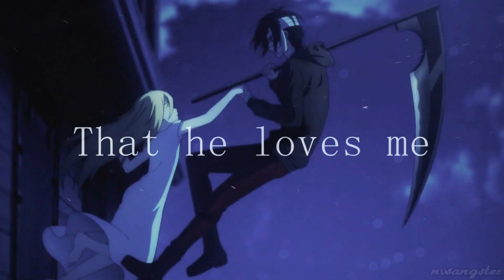♥HBD Luna♥ Without Him || Full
Yo! Happy birthday Luna. Don't worry, we didn't forget about you. Here have your boys! We all want to wish you a very happy birthday and we hope your day is as awesome as you are.

Parts:
Part 1: pikaharuka [Ash X Eiji - Banana Fish or Akira & Akechi - Persona the Animation]
Part 2: AquarianFrostAngel91 [Gilgamesh - Fate/Zero & Fate/Stay Knight: Unlimited Blade Works]
Part 3: xSweetoKyeForce [Akira x Akechi - Persona 5]
Part 4: ShadedStar [KomaHina - Dangonronpa]
Part 5: AnimationFreak91 [Tatsumi - Akame ga Kill]
Part 6: AnimationFreak91 [Carly x Jack (Scoopshipping) - Yu-Gi-Oh! 5D's]
Part 7: nvsangster [Zack & Rachel - Angels of Death]
Part 8: xSweetoKyeForce [TodoDeku - Boku no Hero Academia]
Part 9: Synchrona [Joseph - Jojo's Bizarre Adventure]
Part 10: ShadedStar [Rin x Haru - Free!]

(excuse the error in the video while watermarking the parts.^.^;; )